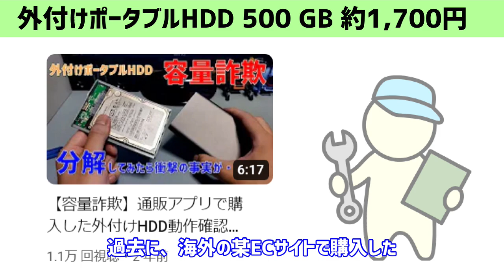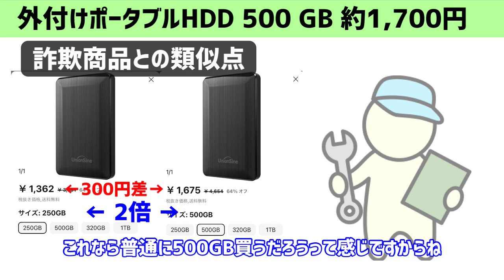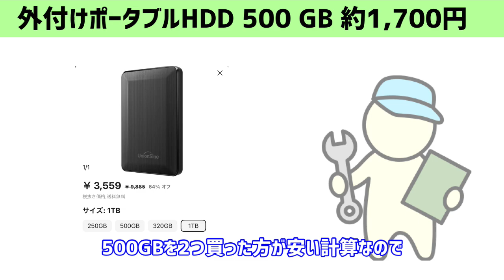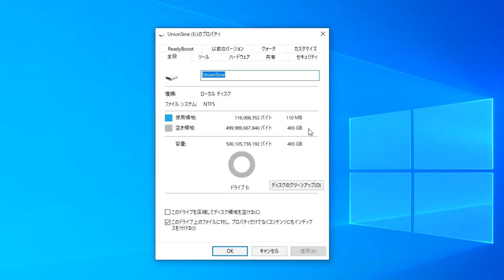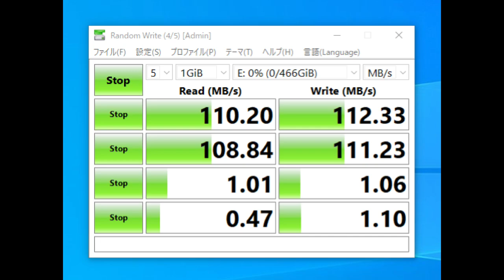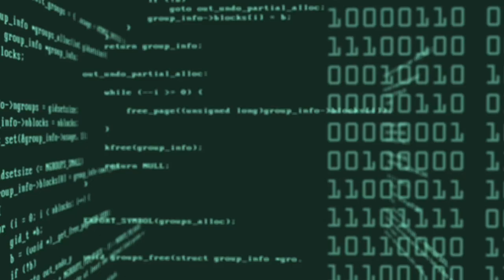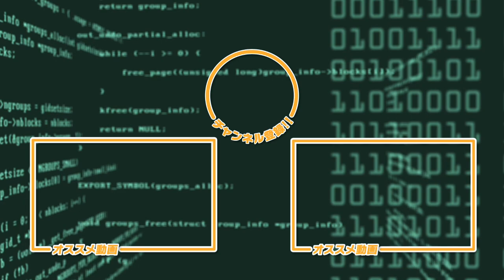AliExpressで購入した外付けポータブルHDD！開封＆動作確認 【ボツ動画】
※注意※
　2023年3月末くらいに作成した動画ですが、日本で購入できなくなったため、ボツ動画にしていました。
（「この製品は、ご登録の配送先中にはお届けできません。」と表示され、購入できなかった。）
2023年5月12日に確認してみたところ500GBが同じくらいの値段で購入できるようになっていたので投稿しました。
また購入できなくなる可能性がありますのでご了承ください。

↓AliExpress UnionSine 外付けHDD

このチャンネルではデジタル家電（パソコン、スマホ、ゲーム機など）に関する
具体的には
ジャンク修理や商品レビュー、検証動画などになります。